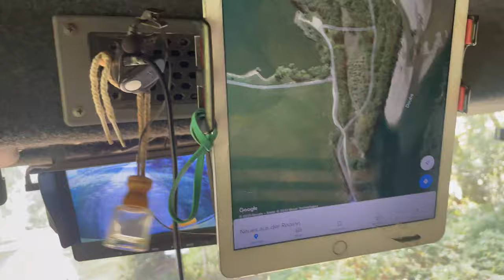Unsere letzten Tage zusammen in den Vogesen von Frankreich / Abschied von Sandra